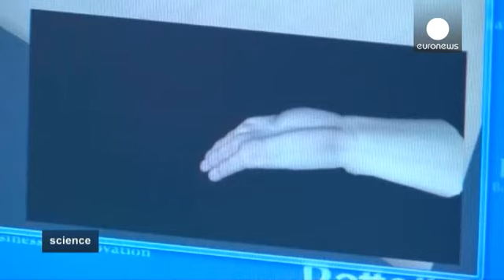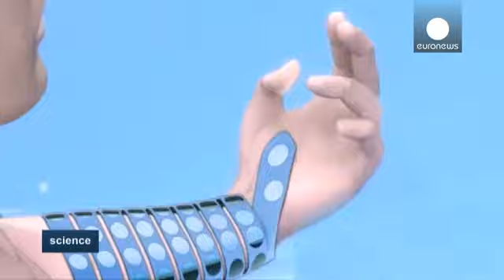امید برای بازیابی تحرک اندام فلج - science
این برنامه دانش نگاهی می اندازد به دو دستاورد در دنیای پزشکی:

*نوروبریج؛ بازیابی توان حرکتی اندام فلج*

به لطف دستاوردهای محققان دانشگاه ایالتی اوهایو در کلمبوس یک مرد مبتلا به فلج چهاراندام (کوادری پلژی) موفق شد با امواج مغزی خود، دست از کار افتاده اش را حرکت دهد.

ایان برکهارت ۲۳ ساله که پس از آسیب نخاعی از گردن به پایین فلج شده است، نخستین بیماری است که از فناوری نوروبریج (Neurobridge) استفاده می کند. نوروبریج یک سامانه انتقالی الکترونیک است که مغز را مستقیما به عضلات متصل می کند. به این ترت...